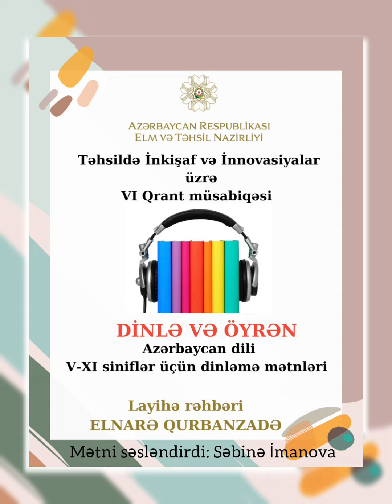mətni,,Ecazkar söz,, 6. sinif